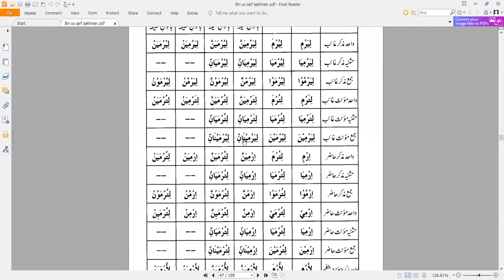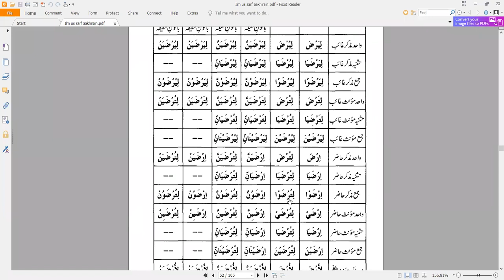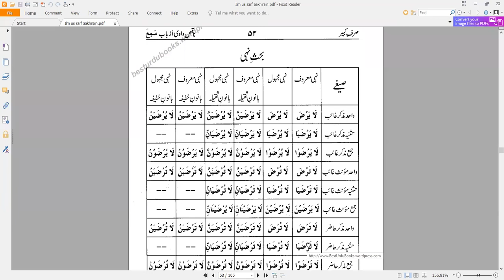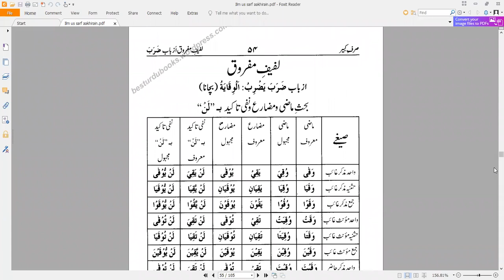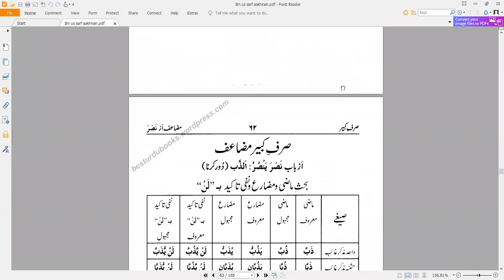Mufti Asad Sb علم الصرف Morning Class 1st year Morning22-23///04-01-2023